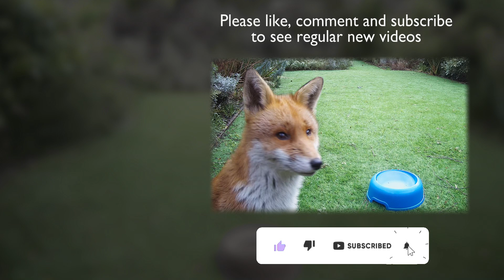Fox hierarchy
A squirrel doing zoomies, two foxes exhibiting dominant and submissive behaviours, and a visiting badger.